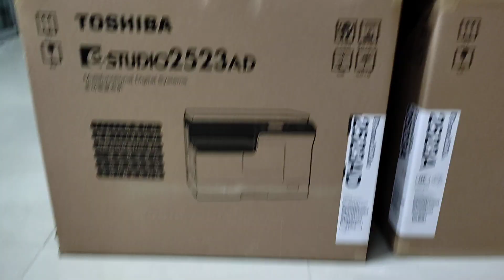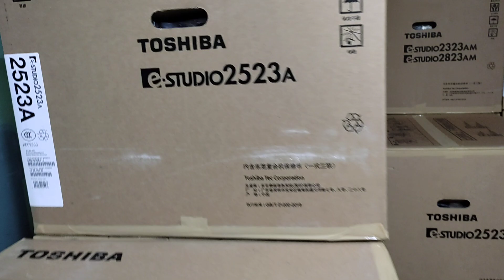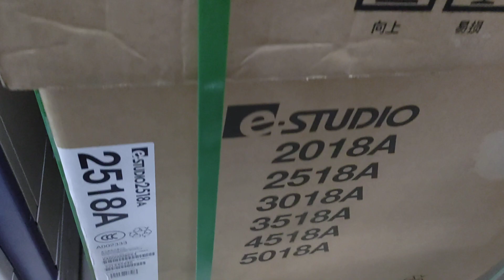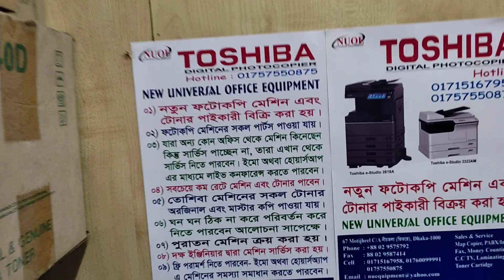Toshiba e-Studio 2523AD Duplex Multifunction photocopier - New universal office 01757550875